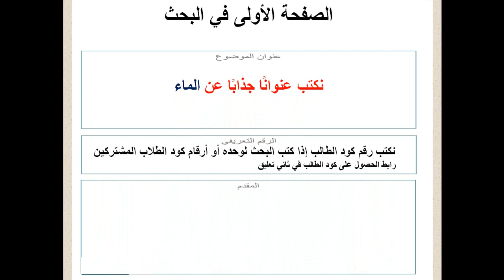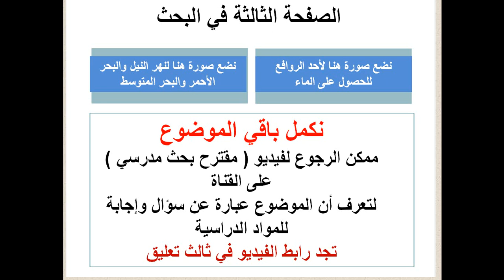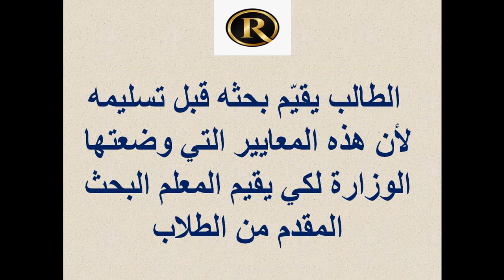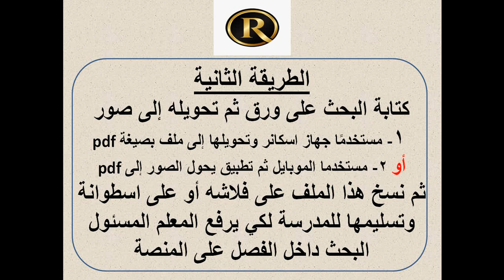شرح طريقة عمل البحث - الصف السادس الابتدائي - شامل - بالتفصيل - المكتبة الرقمية - إدمودو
يوضح الفيديو جميع أبحاث الصف السادس الابتدائي
قوالب البحث

بحث
بحث عن
موضوع
موضوع عن
موضوعات
موضوعات الصف السادس
بحث عن السياحة
بحث عن السياحه
بحث عن الصحة
بحث عن الصحه
بحث عن الماء
بحث عن الطاقة
بحث عن الطاقه
الصحة
الماء
السياحة
السياحه
مقدمة عن السياحة
مقدمة عن الصحة
موجة
عنصر كيمائي
بحث للصف السادس
موضوع بحث عن السياحة
موضوع بحث عن الصحة
مقدمة بحث
مقدمة
عمل بحث
عمل
عمل بحث عن الصحة
عمل بحث عن السياحة
للصف السادس الابتدائي
للصف السادس
المكتبة الرقمية
وزارة التربية والتعليم
اكواد الطلاب
وزاره التربيه والتعليم
بحث الصف السادس عن السياحة
بحث عن السياحة الصف السادس
بحث عن السياحه
بحث الصف السادس الابتدائي عن السياحه
بحث عن السياحة الصف السادس الابتدائي
بحث الماء للصف السادس الابتدائي
بحث عن السياحة للصف السادس
بحث السياحة للصف السادس الابتدائي
بحث عن الماء للصف السادس الابتدائي
بحث السياحه للصف السادس الابتدائي
بحث عن السياحه للصف السادس الابتدائي
بحث عن المياه الصف السادس الابتدائي
بحث عن الطاقة
بحث عن الصحة
بحث عن الطاقه
قالب بحث الصف السادس الابتدائي
بحث عن الماء للصف السادس الابتدائى
بخث عن المياهللصف السادس الابتدائي
السياحه الصف السادس الابتدائي
بحث الصف السادس عن الماء
بحث عن الماء
ابحاث
أبحاث
ابحاث الصف السادس
ألة بسيطة
أهرامات الجيزة
موقع أثري في مصر
مسألة رياضية
حفظ الحياة
أهرام الجيزة
صحراء
عنوان عن السياحة
بحث عن السياحة للصف الرابع
مقدمة عن السياحة في مصر
اهمية السياحة للدخل القومي
اهمية السياحة للدخل القومى
موضوع بحث عن السياحه
عناوين عن السياحة
السياحة في البيئة الصحراوية
عناصر موضوع السياحة
عنوان جذاب عن السياحة
لافتة
سياحة صحراوية
النوبة
دار نهضة مصر للنشر
ابو سمبل السياحية
الكرنك
مجمع مبان في الأقصر
جبل موسى
نسبة
سيوة
نوع
أثار
سياحة علاجية
اساليب الحفاظ على الصحة
التلوث في البيئات المصرية
مقدمة بحث عن الصحة
التلوث
جهود الدولة للحفاظ على الصحة
خاتمة عن الصحة
خاتمة عن السياحة
صحة عمومية
حالات الماء
نتائج بحث عن الماء
نتائج بحث عن الصحة
نتائج بحث عن السياحة
نتائج للماء
نتائج للسياحة
نتائج للصحة
بحث عن المياه
بحث عن المياة
استهلاك
صحراء
موارد مائية
لافته
study ekb eg
المكتبه الرقميه
study.ekb.eg
المكتبة الالكترونية
المكتبة الرقمية المصرية
ekb
study. ekb. eg
study
المكتبه الالكترونيه
المكتبه الالكترونية
المكتبة الرقميه
موقع المكتبة الرقمية
المنصه التعليميه edmodo
تحميل قالب بحث البيئة
تحميل قالب بحث
edmodo. org
المنصه التعليميه المصريه
المنصه التعليميه بمصر
المنصه الالكترونيه
المنصة التعليمية المصرية
المنصة التعليمية الالكترونية
المنصة التعليمية
المنصة التعليمية والتربوية
موقع المنصة التعليمية
المنصه التعليميه
بحث عن البيئة للصف الثالث الاعدادي
أكواد الطلاب
السياحة في مصر
موضوع عن السياحة
ابحاث الصف الثاني الاعدادي
المنصة التعليمية edmodo
رفع البحث على المنصة الالكترونية
رفع البحث على المكتبة الرقمية
موضوعات البحث للطلاب
طريقة رفع البحث
مشروعات البحث
قالب البحث
المنصة التعليمية
مشروع البحث
موضوعات البحث
بحث عن البيئة
كيفية عمل البحث
ابحاث الطلاب
موقع الوزارة
edmodo
Edmodo
الطاقة
شرح
شرح كيفية
شرح كيفيه
شرح كيفية عمل
شرح كيفية عمل بحث
شرح كيفية عمل البحث
شرح عمل
شرح عمل البحث
شرح طريقة
شرح طريقة عمل
شرح طريقة عمل بحث
شرح طريقة عمل البحث
شرح طريه عمل البحث
شرح طريقة عمل بحث عن
بحث عن
 بحث عن السياحة
مقدمة عن السياحة
مقدمه عن السياحه
نموذج بحث استرشادي
نموذج بحث
نموذج بحث استرشادي عن
نموذج بحث استرشادي عن السياحة
مشروع
مشروع بحث
مشروع بحث عن
مشروع بحث عن السياحة
مشروع بحث للصف الثالث الابتدائي
شرح عملي
شرح عملي بالخطوات
شرح بالصور
شرح بالتفصيل
شرح عملي بالخطوات لكتابه المشروع البحثي
بحث السياحة
بحث السياحة للصف الثالث الابتدائي
موضوع
موضوع عن السياحة
موضوع عن
السياحة في مصر
شرح طريقه عمل البحث العلمي
شرح طريقه عمل البحث المتقدم
شرح طريقة عمل البحث المطلوب 2020 للنجاح في الفصل الدراسي الثاني
شرح طريقة عمل البحث للصف الثانى الاعدادى
شرح طريقة عمل البحوث للطلاب
بحث الصف الثالث الابتدائى
بحث الصف الثالث الابتدائي الترم الثاني
بحث الصف الثالث الابتدائي انجليزي
بحث الصف الثالث الابتدائي اللغة العربية
بحث الصف الثالث الابتدائي رياضيات
بحث شامل
بحث مفصل
موضوعات بحث الصف الثالث الابتدائي
موضوعات بحث الصف الثالث الابتدائى
موضوعات بحث الصف 3 ابتدائى
بحث السياحة للصف الثالث الابتدائي بخطوة بخطوة
مشروع بحث عن ( السياحة ) للصف الثالث الابتدائي
بحث جاهز
بحث جاهز عن السياحة
بحث جاهز عن الساحة للصف الثالث
بحث المدرسة
الشكل النهائي للبحث
طريقه رفع البحث علي منصه ادمودو عربي
طريقة التسجيل كطالب في منصة edmodo
كيفية إنشاء حساب وتسجيل الطالب على منصة edmodo
أفضل طريقة تسجيل الطلاب لمنصة ادمودو التعليمية
خطوات التسجيل علي موقع ادمودوا
شرح منصة edmodo والتسجيل كطالب
اخر قرارات وزير التربية والتعليم
خطوات تسجيل في ادمودو
خطوات تسجيل في المنصة التعليمية
خطوات التسجيل على ادمودو
خطوات التسجيل على المنصة التعليمية
منصة التعليم
طريقة عمل البحث
طريقه رفع البحث علي منصه ادمودو تحميل
طريقه رفع البحث علي منصه ادمودو مصر
كيفيه رفع البحث علي منصه ادمودو عربي
كيفيه رفع البحث علي منصه ادمودو تحميل
كيفيه رفع البحث علي منصه ادمودو مصر
كيفيه رفع البحث علي منصه ادمودوا
كيفية رفع البحث على منصة ادمودو
مشروعات البحث المدرسي
مشروعات البحث المدرسي في